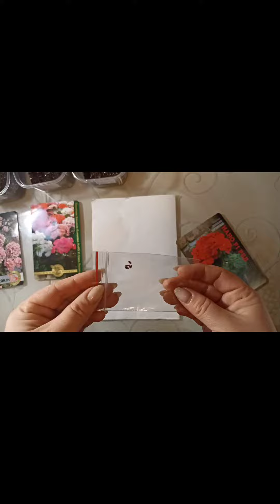🌱Выращивание пеларгонии из семян. Часть 1.🌱